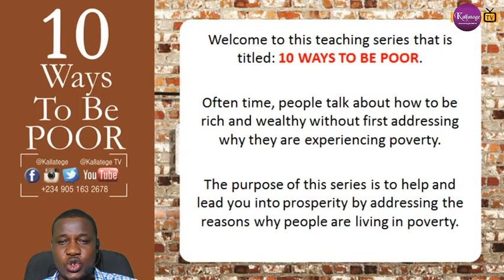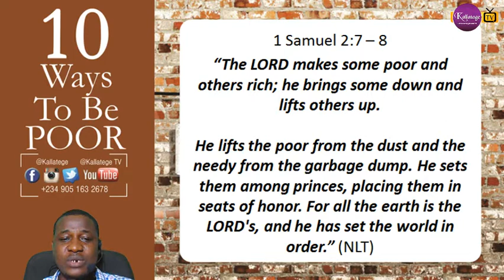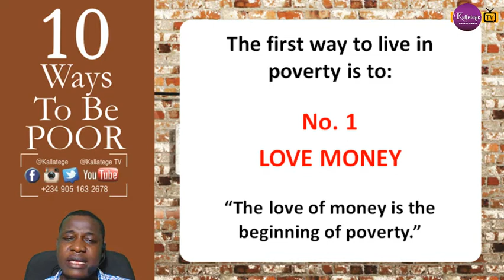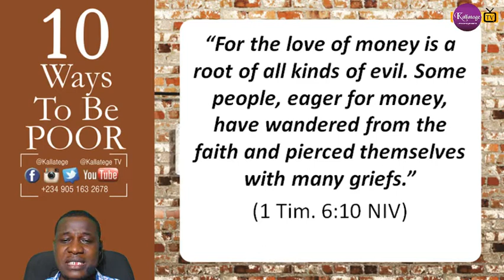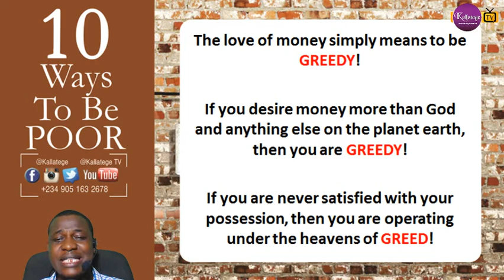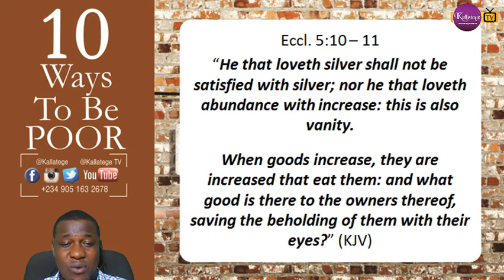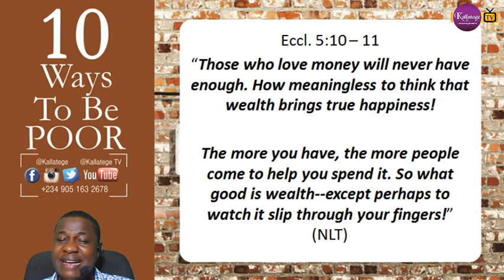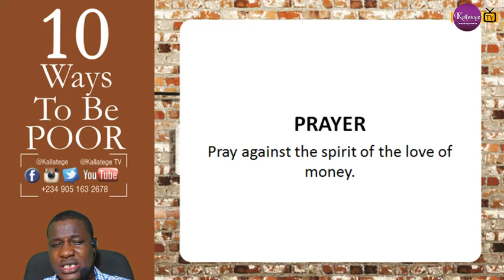10 WAYS TO BE POOR (Part One)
Yes, the journey has started and I am sure that you would want to know how "not to be POOR."

Often time, people talk about how to be rich and wealthy without first addressing why they are experiencing poverty.

The purpose of this teaching series is to help and lead you into prosperity by addressing the reasons why people are living in poverty.

I want you to seat back as I reveal the No. 1 Way to be POOR...